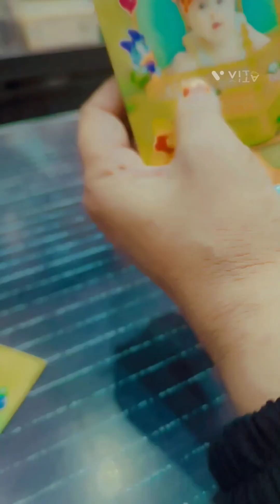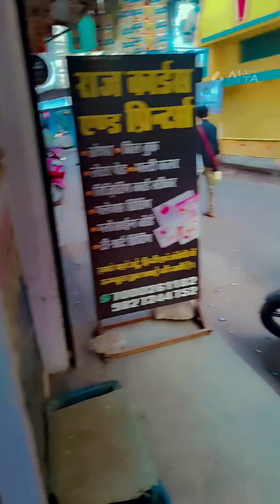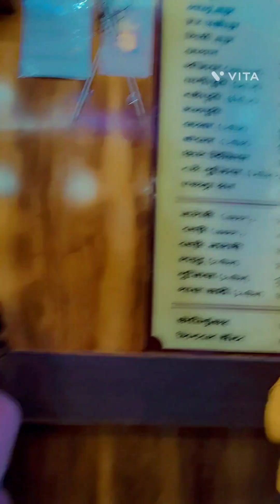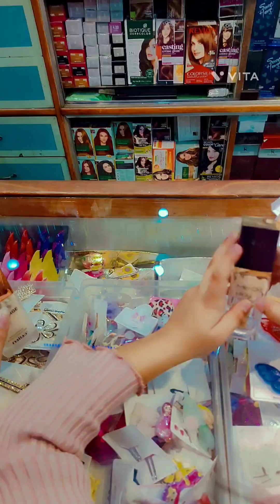preparation start!!! aaj ammi me or unzila chowk bazar aaye!!!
chowk bazar bhopal
bhopal ka sabse bada market konsa hai
market kaha hai
old bhopal market
City market
kapda bazar in bhopal
Nadeem road chowk Bhopal
shopping time
sabse latest or cheapest saman in bhopal
chowk bazar
sarafa market
lakhara pura Market in bhopal